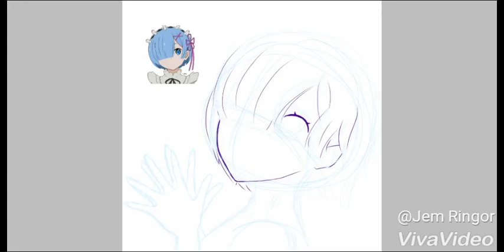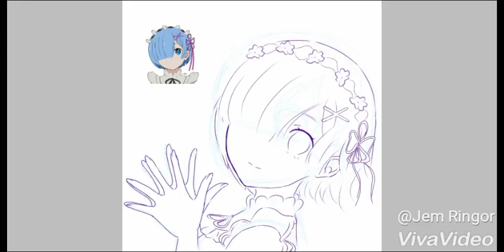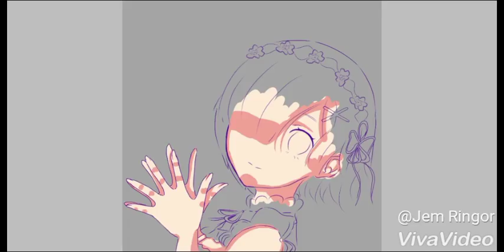Rem - Re: Zero Fanart (Speed paint)